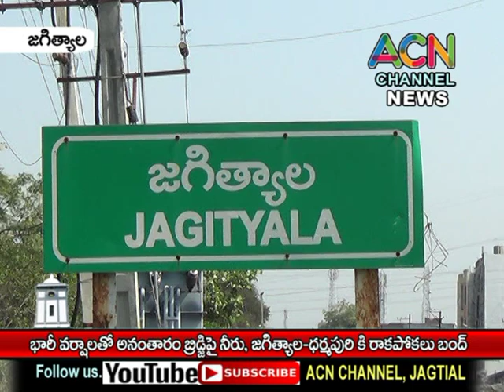జగిత్యాలలో భారీ వర్షాలతో అనంతారం రొడ్డాం బ్రిడ్జిపై నీరు, ధర్మపురి కి రాకపోకలు బంద్